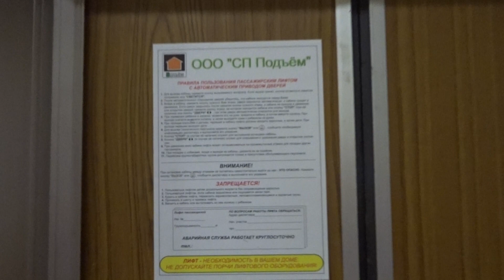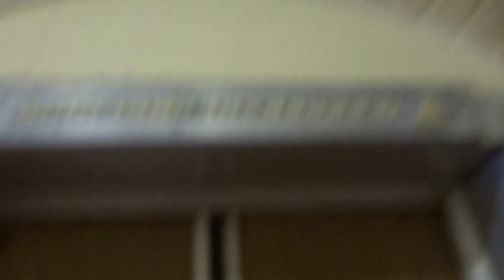Лифты КМЗ-1989 г. V=1 м/c. Q=500 кг, 320 кг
Балаклавский просп. 8А. Под.1